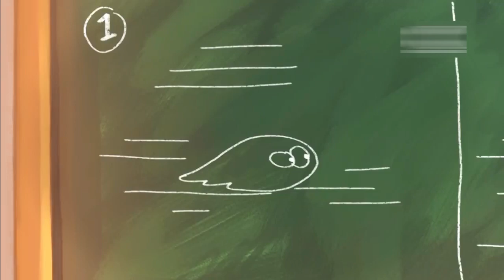Lamput presents: Lamput loses his colour | lamput colour gone | Cubs Cartoons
Lamput loses his orange colour.
Cubs Cartoons presents Lamput Cartoon. This is an animated series originally telecasted on the Cartoon Network India Channel. In this video,  you will see how lamput escapes from being caught by his colour change due to falling in a paint bucket. But how lamput get his colour back?

Lamput's chromaticity vanishes,
Lamput's saturation diminishes,
Lamput becomes achromatic

For any suggestion or any complaint you can send email.